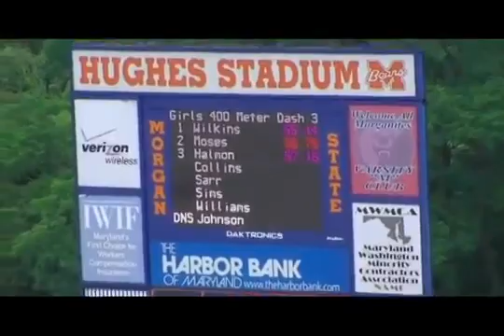MD State Outdoor Track Championships 2012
Girls 3A 400